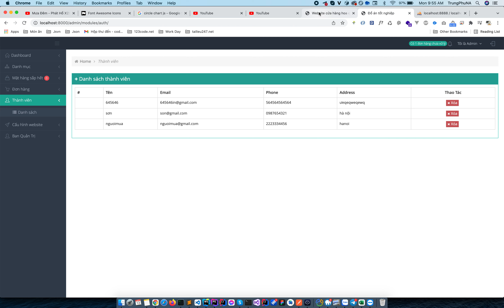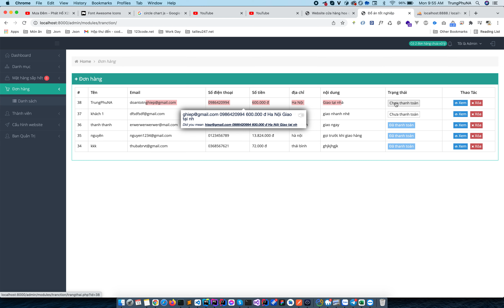Support đồ án - Website bán đồng hồ php thuần - Review 1